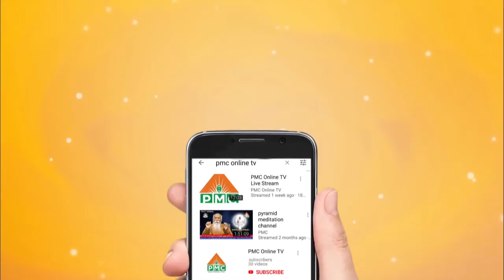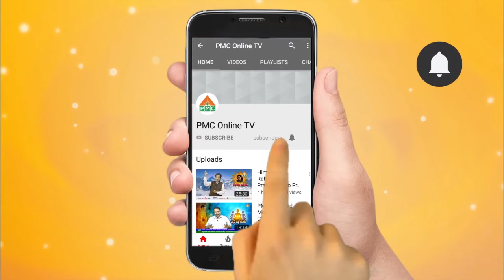How To Make Friends By Meditation Interview With Daddy | Navakanth Soul Talk Show | PMC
In this video, Uday Bhanu who Is also known as Daddy Pyramid Society is Speaking how spiritualty helps Him in his Life. he said spirituality brought happiness and improving friendship among Other Person. He said the real Spiritual person don’t have feeling of negativity. There will be no bad feeling who Are At the top of his Spiritual Life.